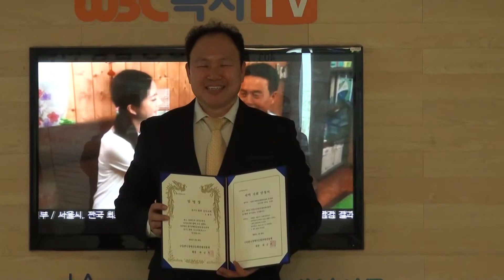한국장애인문화관광진흥회 용인지회장 오재욱 임명장 수여식